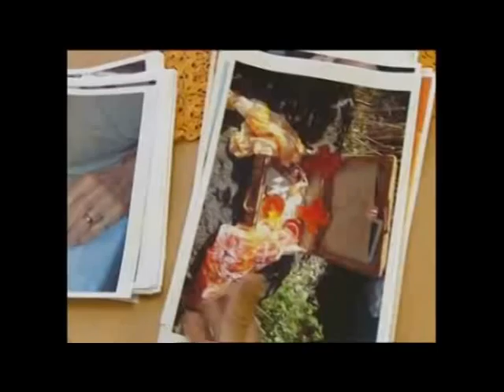Caritas Socialis Jahresdankfeier 2012 - Ein Traum? - Nein! - Wirklichkeit!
Sr. Maria Judith Tappeiner CS, Generalleiterin der Schwesterngemeinschaft Caritas Socialis und Vorstand der CS Privatstiftung, bedankt sich im Rahmen der CS Jahresdankfeier bei allen hauptamtlichen MitarbeiterInnen und Ehrenamtlichen, die sich bei den Feierlichkeiten anlässlich der Seligsprechung engagiert hatten.